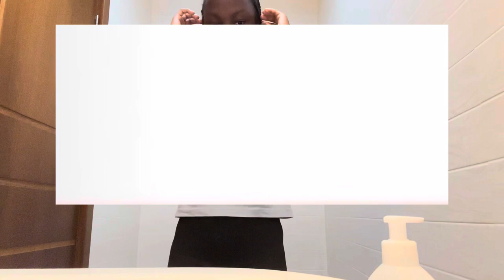Um dia de escola || Vlogs by Juh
Oii gente sou nova nesse meio de vlogs, prometo que vou dar o meu melhor para entreter vocês!
Acompanhem agora o meu dia de aulas, espero que gostem!!
Um beijão da Juh para vocês!!